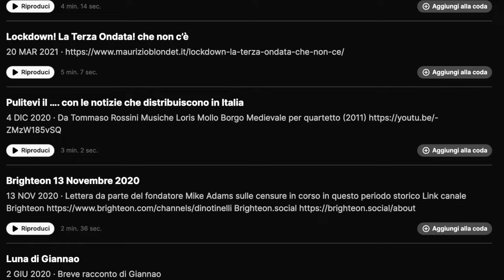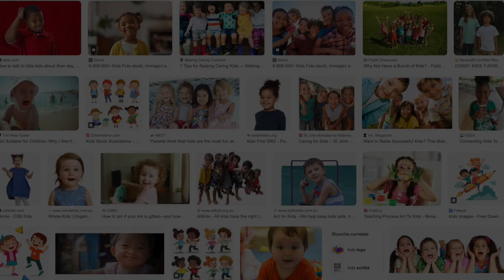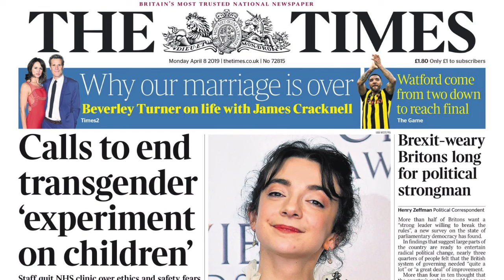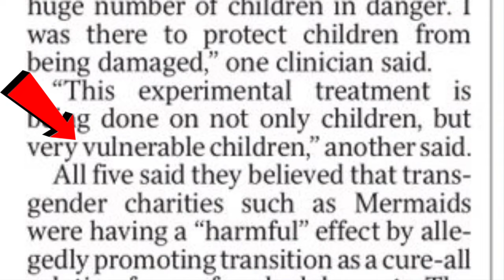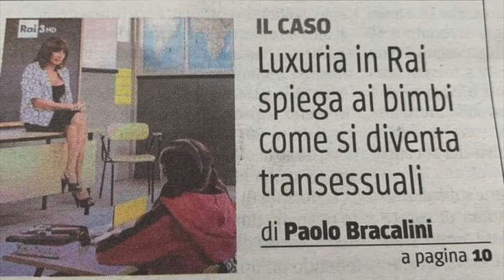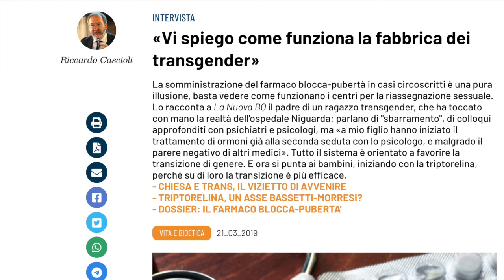Bambini Trans per forza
Il Secolare Nuovo Ordine del Male